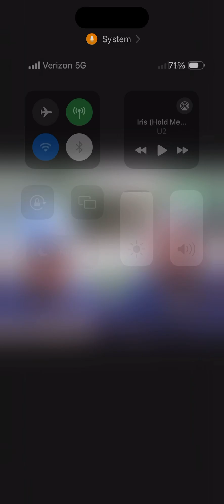Study To Show Thyself Aprroved 📚📚📚